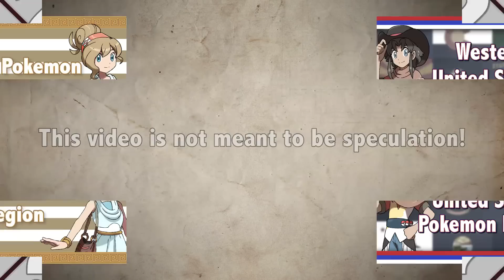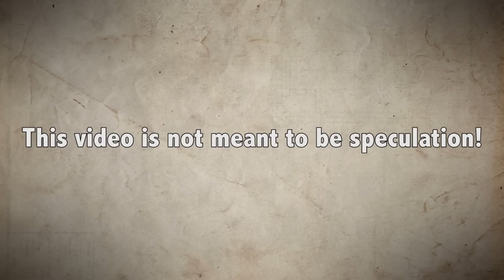What If The Western United States Was A Pokemon Region?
With rocky mountains, vast plains, and arid deserts, the Western United States is one of the most diverse places in the world. Today, continuing on with my series of videos where I talk about "What If" Regional Videos, I take you through some of the possibilities of what a Western United States based Pokemon Region could be like!

--Music Credits--

--Art Credits--